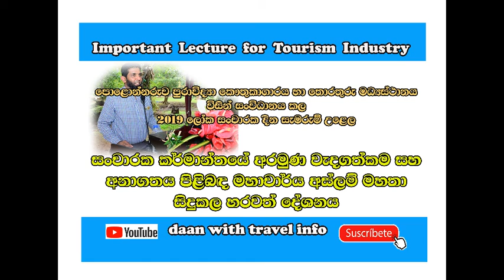daan with travel info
World tourism day celebration 2019 Sri lanka. Very important lecture
Professor M.SM. Aslam